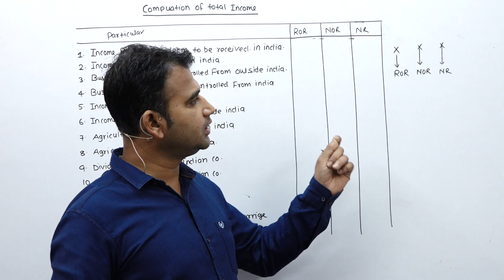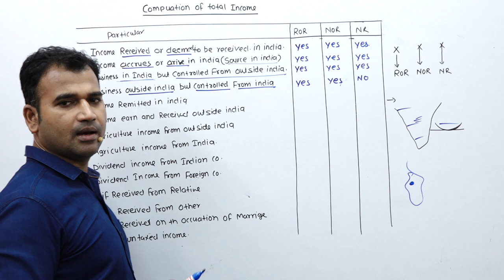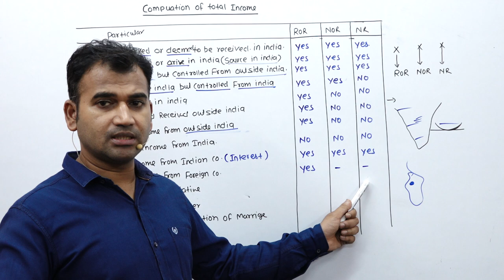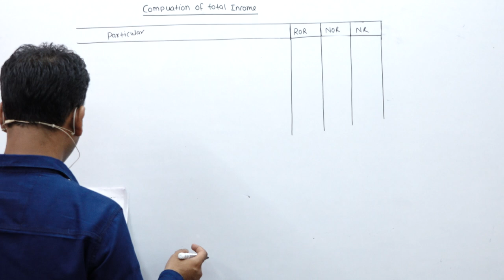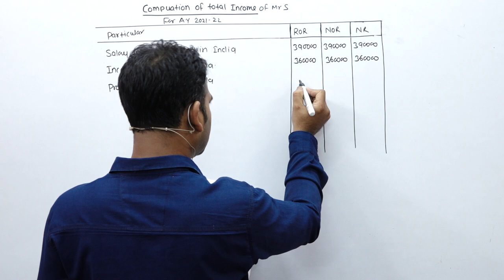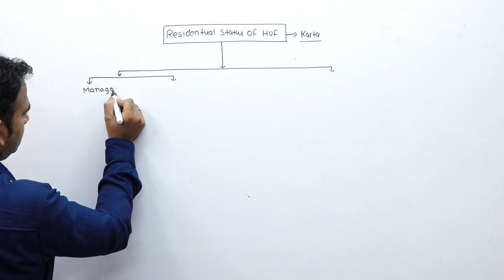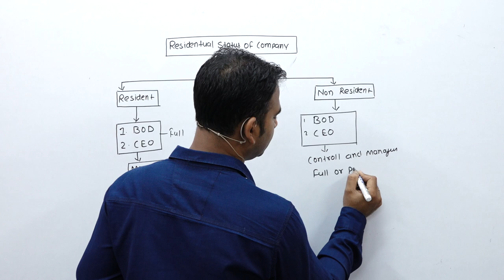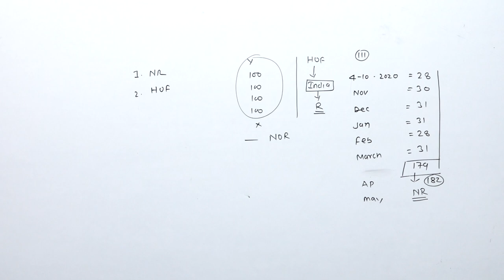RESIDENTIAL STATUS INCOME TAX